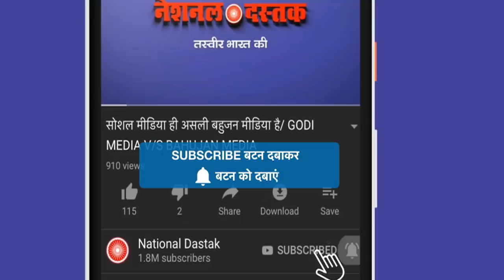गो हत्या के फर्जी मामलो में अदालत ने किया 53 लोगों को रिहा